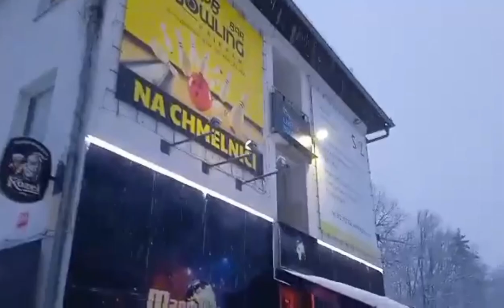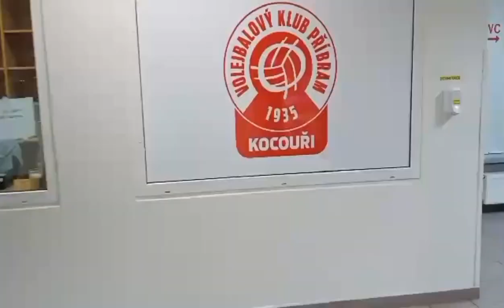Bowling, ohňostroj a volejbal| vlog #7 | Robby & Honnzi